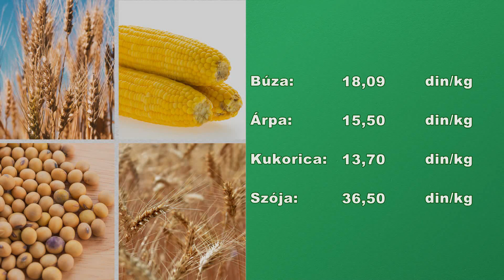Pannon Gazda - 2019.11.08.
Mezőgazdasági magazinműsor

Musorunk főbb témái:
- Szabadföldi zöldségtermelés - nehézségek a termesztésben, növényvédelemben, piaci értékesítésben.
- A libatenyésztés helyzete.
- Márton-napi új bor.
- A szőlő kezelése milyen hatással van a bor minőségére?